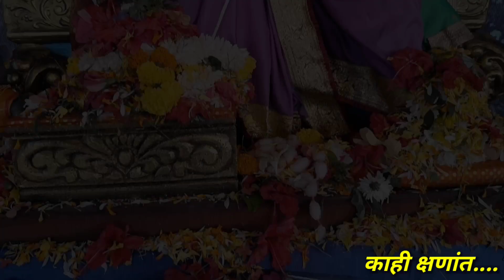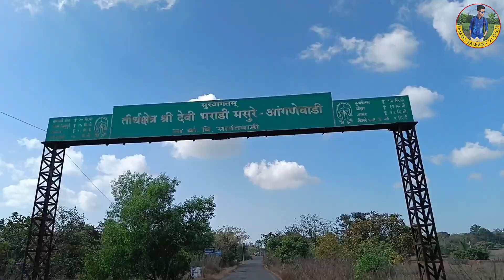लकी दादाच्या गावची कोकणातील माघी गणेश जयंती उत्सव २०२२|Bhadrakali Devi Mandir Revandi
@Malvani Life  लकी दादाच्या गावची कोकणातील माघी गणेश जयंती उत्सव २०२२|Bhadrakali Devi Mandir Revandi|@ViGaMi @Suvarnkokanvlog @swargiyakokanvlogs

नमस्कार मित्रांनो
        आजच्या Vlog मध्ये आपण कोकणातील माघी गणेश जयंतीचा उत्सव बघणार आहोत,माघी गणेश जयंतीनिमित्त आज आम्ही (मालवणी लाईफ)लकी दादाच्या गावी रेवंडी मध्ये गेलो होतो तिकडे श्री भद्रकाली देवीच्या मंदिरात गणपती बाप्पाचं आगमन झालं आहे तिकडे जाऊन आम्ही दर्शन घेतलं आणि बरेच आपले युट्युबर्स मित्र पण तिकडे आले होते व्हिडिओ खूप मस्त आणि धम्माल झाला आहे नक्की पूर्ण बघा आवडला तर Share करायला आणि चॅनेलला Subscribe करायला विसरू नका धन्यवाद 🙏😊♥️

            मी या चॅनेल मार्फत कोकणची संस्कृती, परंपरा, शेती, सण, मासेमारी, मजामस्ती यांची ओळख सगळ्या जगाला करून देण्याचा प्रयत्न करणार आहे.
            कोकण हे निसर्गरम्य आहे, कोकण सारखं वैभव अजून कुठेही नाही, कोकणात फिरायला आलेली माणसं आपलं सगळं दुःख विसरून जातात आणि इथेच रमून जातात.
           कोकणात फिरण्यासारख्या खूप जागा आहेत, पण सगळ्यांनाच दर वर्षी कोकणात येता येत नाही त्यांच्यासाठी कोकणातले गावचे व्हिडिओ मी या चॅनेल वर टाकणार आहे. तेवढंच कोकण सर्वांपर्यंत पोहोचेल.
           मी टाकलेले व्हिडिओ तुम्हाला नक्की आवडतील तुमचा सपोर्ट असाच राहू दे ☺️ मी तुम्हाला कोकणातले व्हिडिओ दाखवत राहीन.

     😍   जर तुम्हाला माझे व्हिडिओज आवडत असतील तर प्लिज like करा Comments करा आणि चॅनेल ला Subscribe करा आणि 🔔 bell icon ला All करा म्हणजे मी टाकलेले व्हिडिओ तुम्हाला सगळ्यात आधी दिसतील. 😊
          Through this channel, I will try to introduce the culture, traditions, agriculture, festivals, fishing, fun of Konkan to the whole world.
             Konkan is beautiful, there is no glory like Konkan anywhere else, people who come to visit Konkan forget all their sorrows and stay here.
            There are a lot of places to visit in Konkan, but not everyone can come to Konkan every year. For them, I will post videos of Konkan villages on this channel.  That is how the Konkan will reach everyone.
            You will definitely like the videos I have posted. Your support will remain the same ☺️ I will keep showing you videos from Konkan.

 1. Maghi Ganesh Jayanti 2022
 2. माघी गणेश जयंती
 3. श्री देवी भद्रकाली मंदिर रेवंडी मालवण